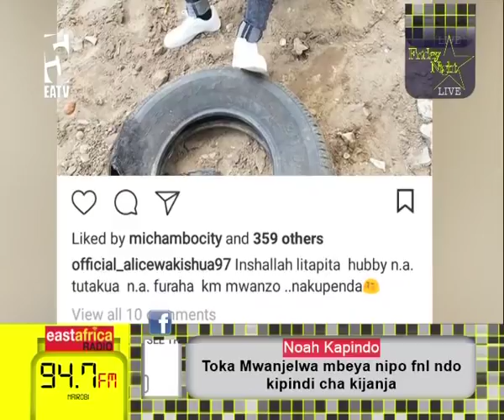FRIDAY NIGHT LIVE - Mpenzi wa Billnass amshangaa Nandy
Mpenzi wa BillNass amshangaa Nandy kwakusema hajui ni nani aliye vujisha video yao ya faragha wakati yeye Nandy ndiye alikuwa nayo.